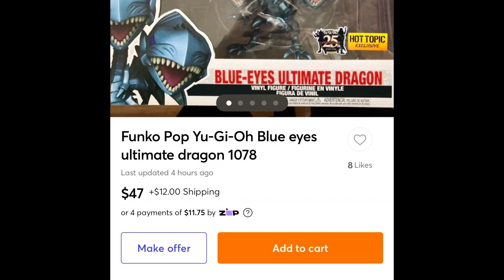NEW BLUE EYES ULTIMATE DRAGON EXCLUSIVE FUNKO POP HUNT ! , I CAME LATE AND THEY OPENED EARLY 🥲